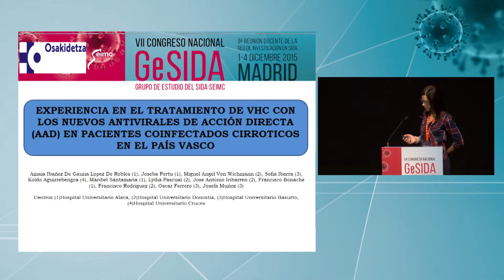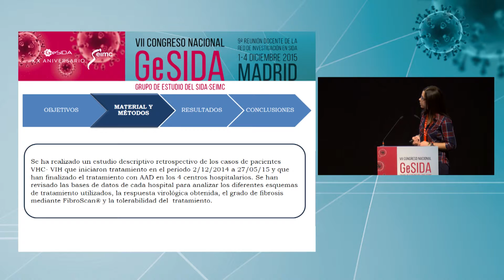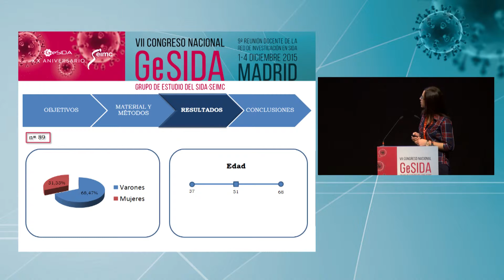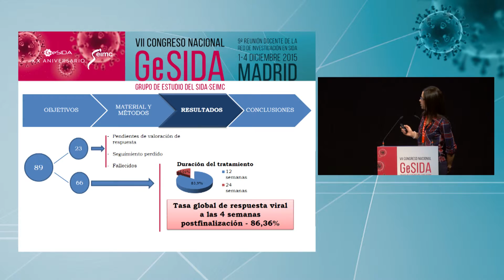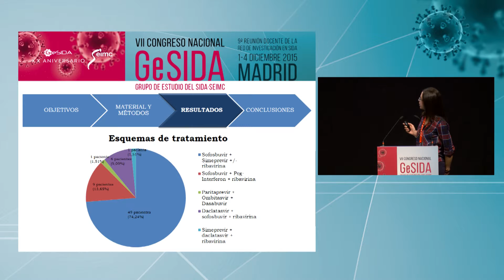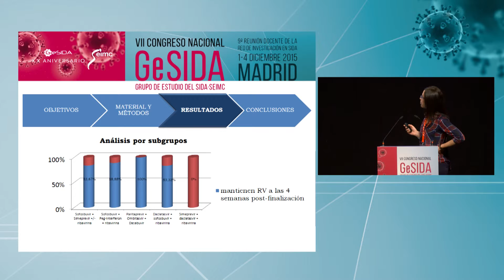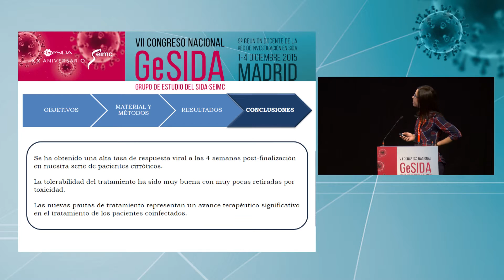Jueves - CO 18